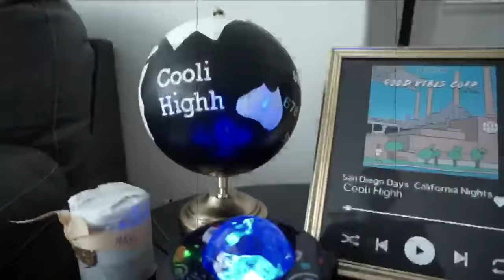Cooli Highh - It’s Time Intro Official Music Video (Shot By. KGE Lifestyle Group)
Poddin?! - FreeGamePodcast • A podcast on Anchor